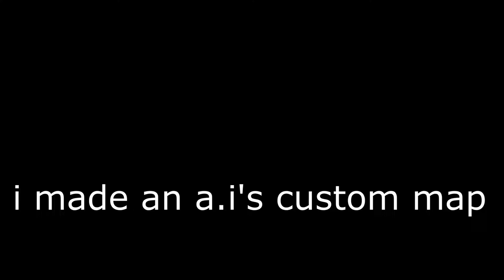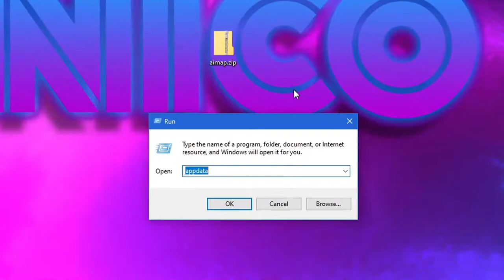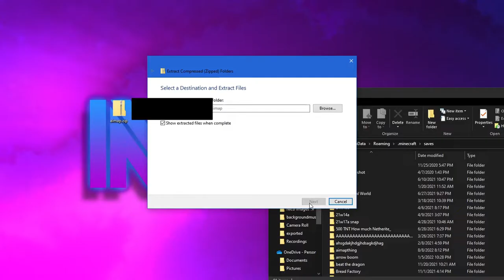I Made An A.I’s Custom Map In Minecraft.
VERSION: 1.19

i hope you guys have fun. :)

remember, the first person to find it could either get pinned, featured in the next video, participate in the next tournament I make, or more.

Make sure you share the video with your friends!

Chapters:
0:00 Beginning
0:15 A.I
0:50 Quick Building & Playthrough
2:52 Some Details
3:39 World Download Tutorial
4:13 End
4:48 Extra Hypixel Bedwars Practice Idk